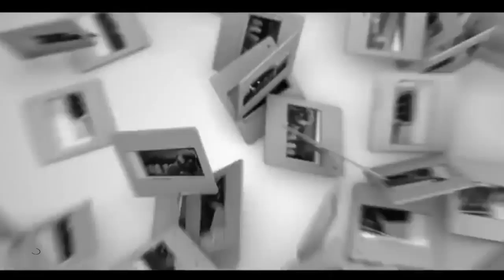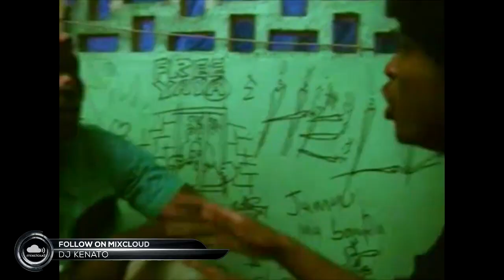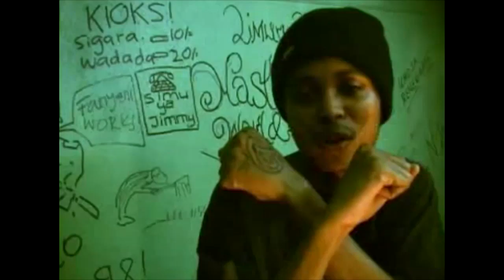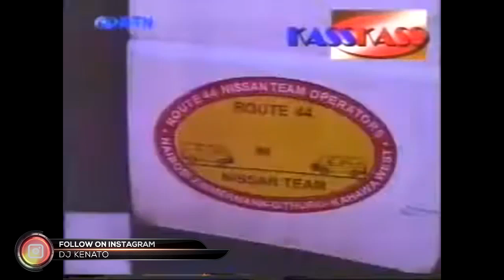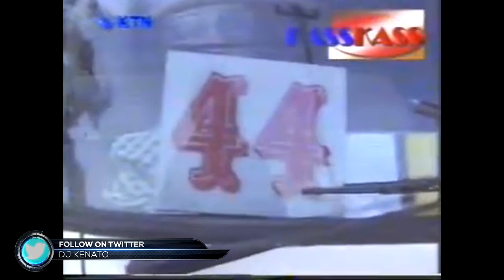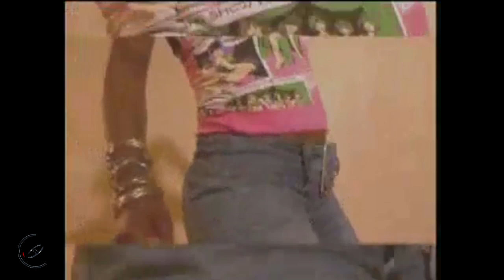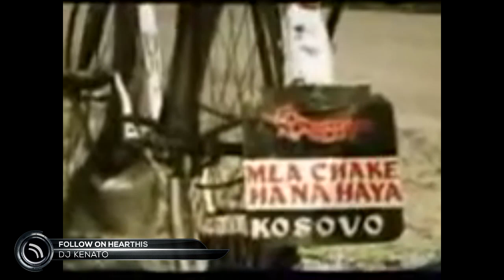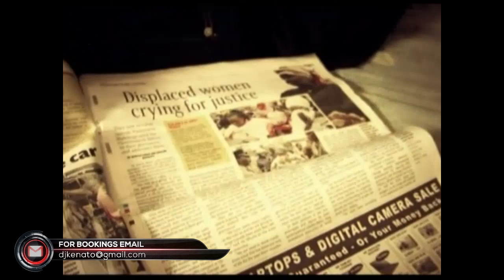2023 VALENTINE EDITION LATEST BONGO OLD SKUL MUSIC DJ KENATO DiamondXBoombaXJuacaliXMejjaXNONINI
​ @Mrotumbotv   @DJLYTAOFFICIAL   @DJPINKTHEBADDEST   @DJ38K   @DJRichieSkye   @PPPTVKenya h